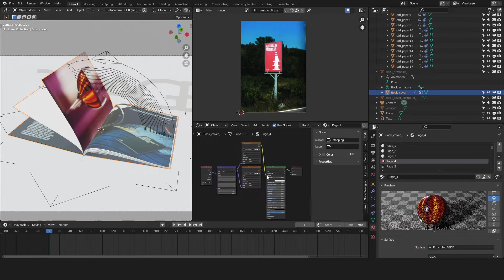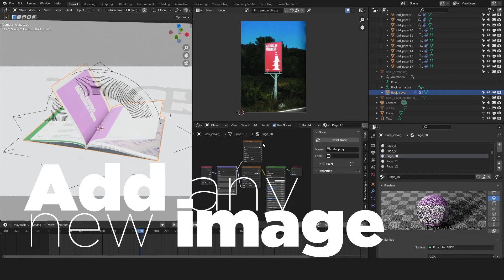Blender 3.2 Rigged, Animated Beginner Friendly Book with UVs presentation.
Blender 3.2
Rigged, Animated Beginner Friendly Book with UVs. 34 pages (thanks to cover backfaces it is 36)
With this book, you don't even need to know how to work with bones to make animation - just rotate the rings. Perfect for beginners who want to show a new animation to friends as soon as possible or *SAVE* *A* *LOT* *OF* *TIME!*
I have used drivers to adapt many of the processes and bindings
Pages bend with bendy bones
It works fine in Blender but I haven't tested it in different softwares